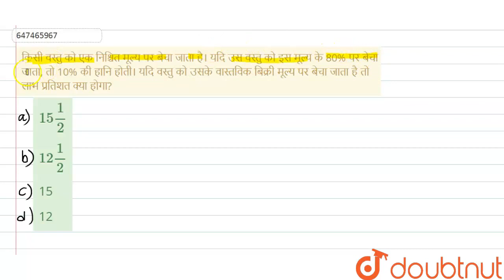किसी वस्तु को एक निश्चित मूल्य पर बेचा जाता है। यदि उस वस्तु को इस मूल्य के 80% पर बेचा जाता, तो...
किसी वस्तु को एक निश्चित मूल्य पर बेचा जाता है। यदि उस वस्तु को इस मूल्य के 80% पर बेचा जाता, तो 10% की हानि होती। यदि वस्तु को उसके वास्तविक बिक्री मूल्य पर बेचा जाता है तो लाभ प्रतिशत क्या होगा?
Class: 14
Subject: MATHS
Chapter: लाभ और हानि
Board:GOVT

👉 Have Any Query? Ask Us.